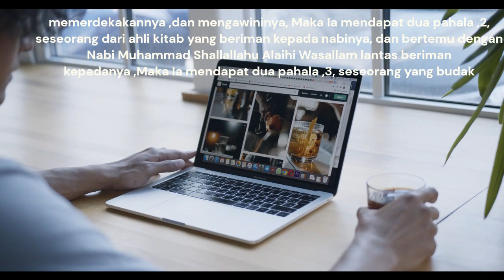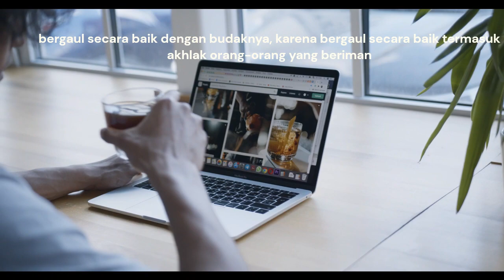SEPERTI APA AKHLAK ORANG YG BERIMAN